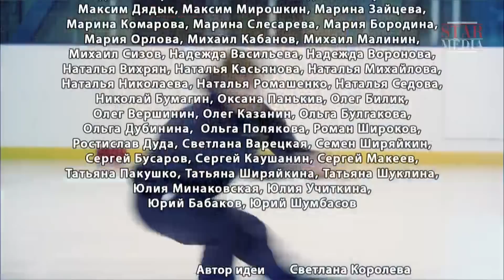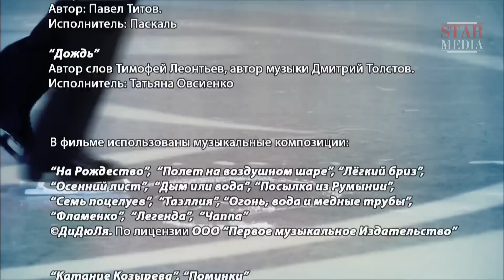Жаркий Лед. Сериал. 67 Серия. StarMedia. Мелодрама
Молодая талантливая фигуристка Наталья Трофимова и ее партнер Виктор Молодцов борются за первенство в чемпионате России. На кону поездка в  Европу на чемпионат по фигурному катанию. Соревнования подходят к концу, претенденты на победу уже определены. Понимая, что их шансы невелики, Наталья и Виктор идут на риск — включают в свою программу сложную поддержку. Однако во время выступления Виктор ошибается и роняет партнершу на лед... Врачи выносят Наталье жестокий приговор: ее травма несовместима с профессией фигуристки. Но для Натальи спорт — вся ее жизнь. И она настроена решительно снова выйти на лед...

Формат: сериал
Жанр: мелодрама
Год производства: 2008
Хронометраж: 100x45 минут
Режиссеры: Олег Ларин, Михаил Кабанов, Владимир Филимонов, Анарио Мамедов
Сценарий: Владимир Дьяченко, Амет Магомедов, Светлана Королева, Игорь Митюшин
Художник-постановщик: Константин Винокуров
Операторы-постановщики: Артур Разаков, Максим Черков, Анна Куранова
Композитор: Сергей Парамонов
Продюсеры: Виталий Бордачев, Влад Ряшин
В ролях: Екатерина Гусева, Роман Костомаров, Анна Большова, Алексей Ягудин, Алексей Тихонов, Александр Тютин, Борис Невзоров, Людмила Артемьева, Мария Аниканова, Александр Абт

Смотреть онлайн бесплатно "Жаркий Лед"